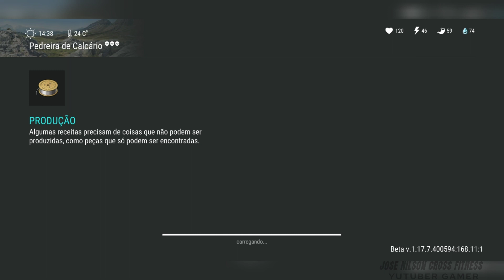TODAS AS CARTAS DA TERCEIRA SEMANA (last day on earth )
Grupo de whatzapp para iniciantes e dicas de jogo last day on earth de whatzapp